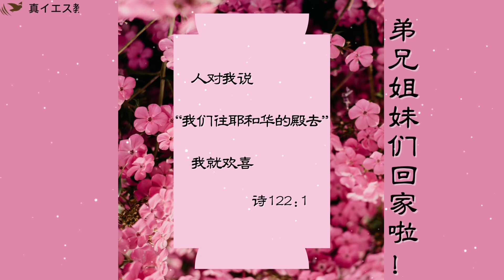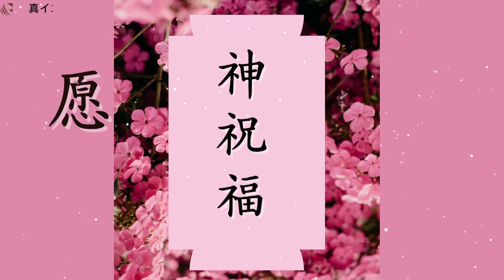【婚姻專題】3. 在主里結婚(上) 主にある結婚(上)(中日) 林章偉傳道